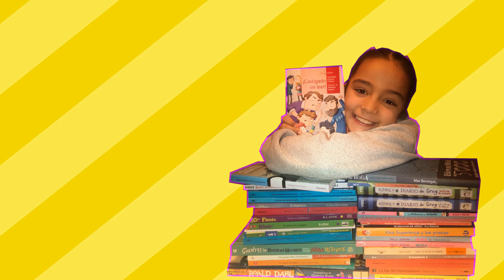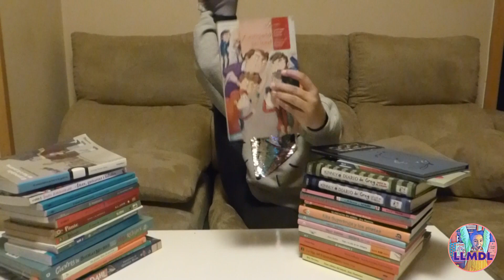Hoy os recomiendo ¨¡Castigado sin leer!¨ y os presentamos a nuestra cabrita.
Hola, hoy os recomiendo ¨¡Castigado sin leer!¨ es un libro genial, me ha encantado, en el video os cuento. También os presentamos a nuestra cabrita Tiki Flor, no os lo perdáis. Besitos.